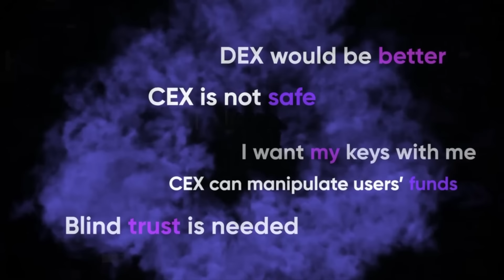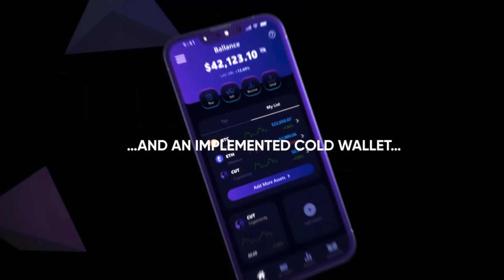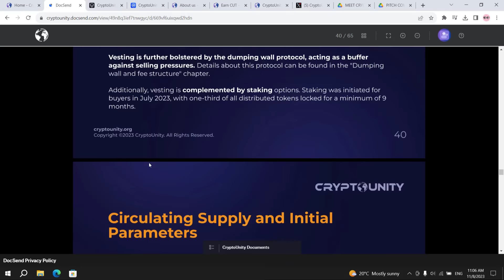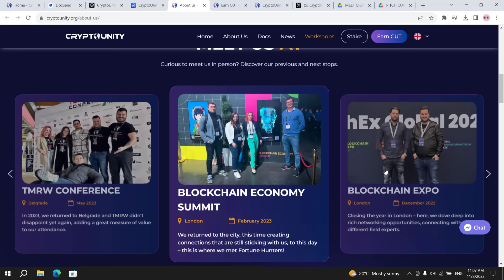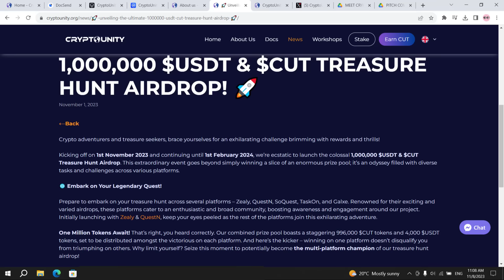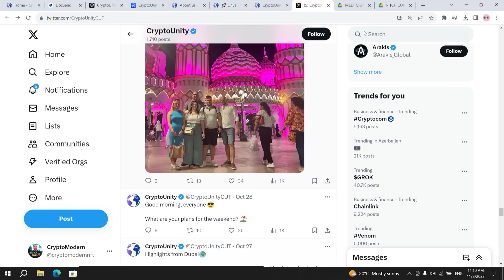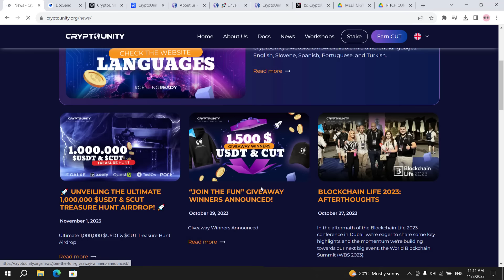Crypto Coins Launching With 100x Potential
CryptoUnity is a platform where beginners buy their first crypto, cold-store it, and learn as they go.
CryptoUnity is a beginner-focused crypto platform where education and security go hand in hand. The educational exchange is easy to use and lets users learn on the go, while they explore the platform and all its features needed on the journey.
With the slogan “start simple, stay secure, CryptoUnity also emphasizes safety as top priority, setting new standards in the industry. Not only is CryptoUnity the first to implement a cold wallet to a centralized exchange, giving the user that important ownership over his keys (and his coins), it is also pioneering in the usage of an external custodian to look over the users funds. With separating them from those of the company,  CryptoUnity is providing additional layer, not only of security, but also user certainty.

🔐 Unshakeable Security: Partnering with a highly regulated custodian, your assets are segregated from companies assets, which gives you another layer of trust against manipulation and unforeseen business impacts.your assests are truly safe, as they are separated from those of the company.

🚀 CUT Token - Your New BSC Gem: Discover potent opportunities for growth, staking, wide range of utility and earning free crypto with our standout BSC token!

🧠 Empower Your Trading Journey: Start simple and learn on the go!